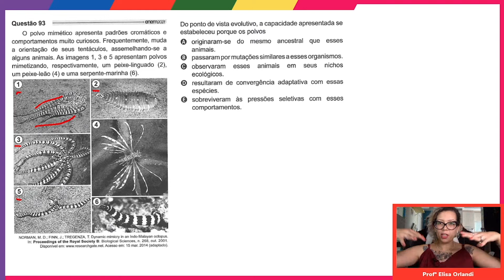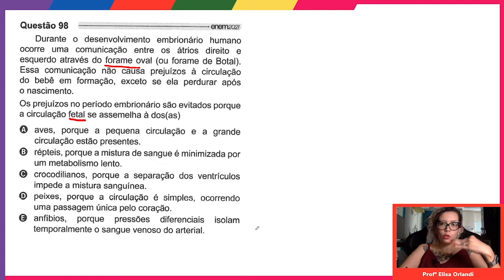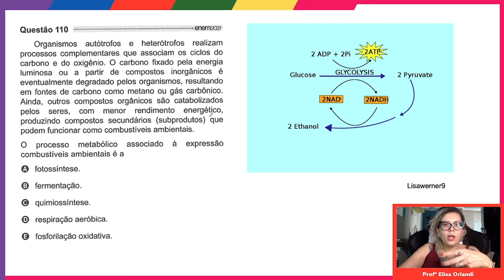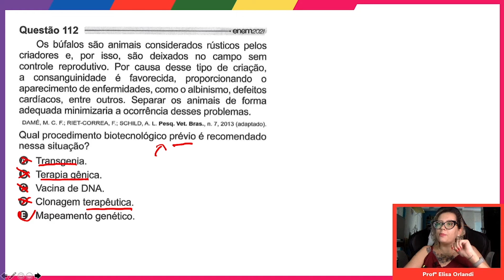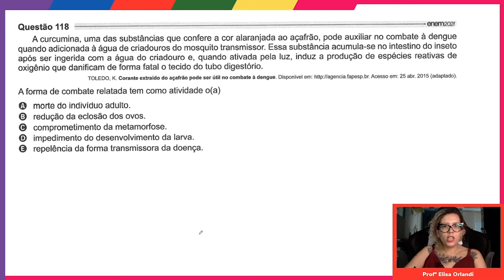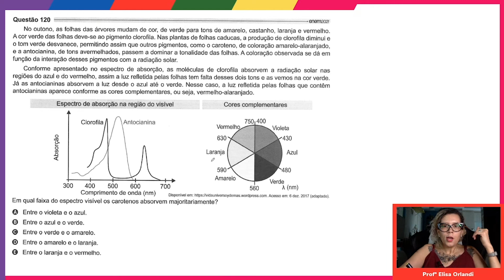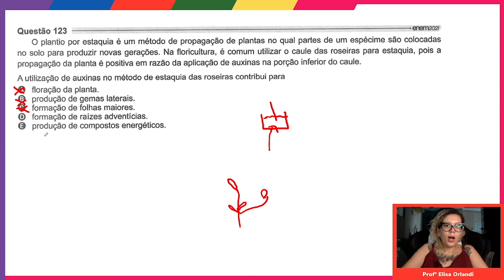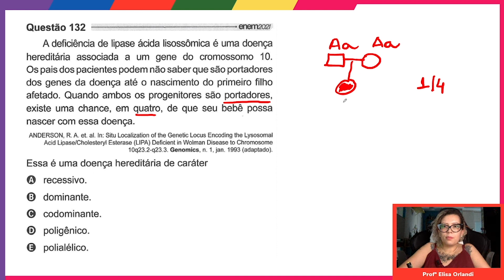Correção ENEM 2021 | Prova Azul | Ciências da Natureza - BIOLOGIA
O que acharam da prova de Ciências da Natureza de 2021?